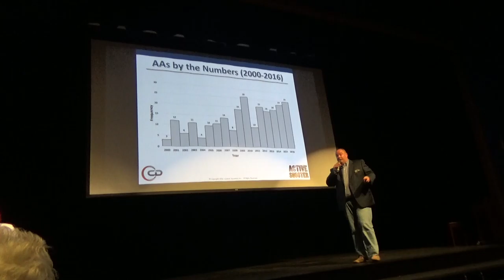Attack on Our 2nd Amendment, 7/11